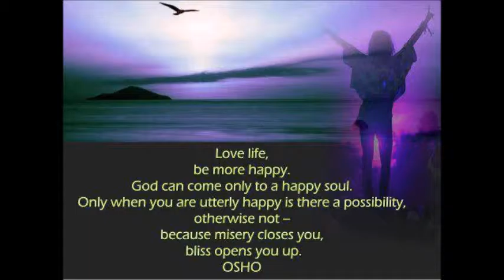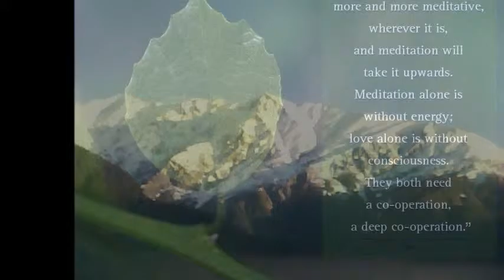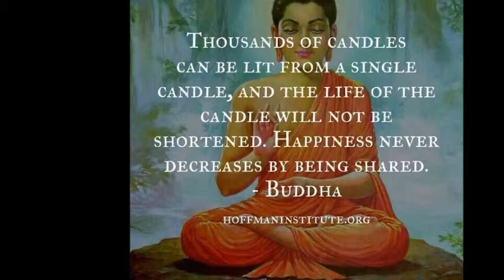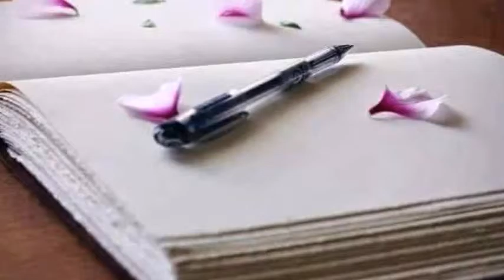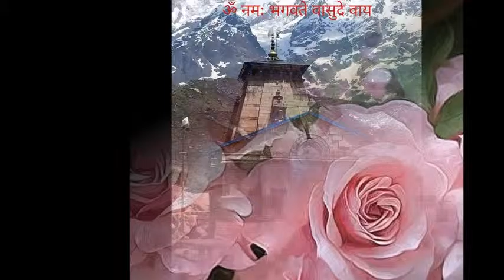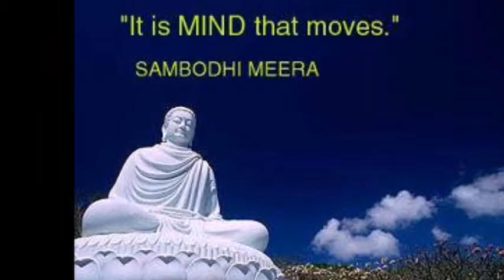CAN ONE CONNECT TO UNIVERSAL CONSCIOUSNESS AND ITS MYSTERIES